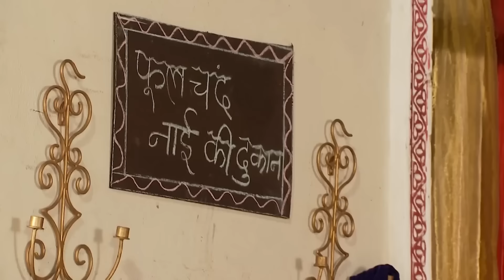अकबरकी दन की पेटी बदली मिटटी में ! | Akbar Birbal | Full Ep. 91 | Big Magic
The popular comedyserial AkbarBirbal telecasted on BigMagic played by the popular actors KikuSharda as Akbar, VishalKotian as Birbal, DelnaazIrani & KishwerMerchant. In this Episode you will see, Akbar's treasury chest has turned into soil! What sorcery is this? Watch to find out!

About Akbar Birbal :
Akbar Birbal is an Indian historical comedy tv Serial on the relation between Emperor Akbar and his seventh jewel Birbal that not only makes one laugh but also teaches valuable lessons. Funny activities and witty jokes by Akbar and Birbal will take you on a laughter ride. Thakur Anoop Singh, Delnaz Irani, Kiku Sharda, Vishal Kotian and Kishwar Merchant plays a magnificent role in Akbar Birbal.

Star Cast : Kiku Sharda, Vishal Kotian, Delnaaz Irani, Kishwer Merchant,Thakur Anoop Singh, Nikhil Sinha
Characters

The viewers who watched AkbarBirbal have also watched other BigMagic Serials